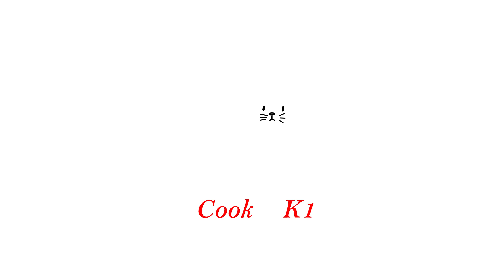ကန်စွန်းဥ မုန့်လက်ကောက် ကြော်နည်း (Burmese Donuts)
ရိုးရိုး မုန့်လက်ကောက် ကြော်စားရတာ ရိုးနေပြီ ဆိုရင်တော့ ကန်စွန်းဥ မုန့်လက်ကောက်လေး လုပ်စားကြည့်ပါဦး။
ကန်စွန်းဥပါတော့ မုန့်သားက ပိုပြီး မွတယ်၊ ရိုးရိုး မုန့်လက်ကောက်လို မာကြွပ်ကြီးလဲမဖြစ်ဘူး။ အေးသွားရင်လည်း မွမွ ပျော့ပျော့လေးအတိုင်းစားကောင်းပါတယ်။ ရိုးုရိုးမုန့်လက်ကောက်လုပ်ရင် ဆီမပေါက်ဖို့ မုန့်သားကို ၄ နာရီလောက် နှပ်ထားဖို့လည်း မလိုပါဘူး။ မုန့်လက်ကောက် ကြော်တဲ့ အခါ သတိထားရမယ့် အချက်လေးတွေကိုလည်း ပြောပြပေးထားပါတယ်။

ပါဝင်တဲ့ပစ္စည်းတွေကို အောက်တွင် ဖော်ပြပေးထားပါတယ်။

လာရောက်ကြည့်ရှုသူ မိတ်ဆွေ တွေအားလုံး ကျန်းမာပျော်ရွှင်ကြပါစေ။

ပါဝင်တဲပစ္စည်းတွေကတော့

ပေါင်းပြီးသား (သို့) ပြုတ်ထားတဲ့ ကန်စွန်းဥ - ၇၅ ဂရမ်
ကောက်ညှင်းမှုန့် - ၁၅၀ ဂရမ်
ရေနွေး - အနည်းငယ်
တို့ပဲလိုအပ်ပါတယ်။

Zaw Gyi

ကန္စြန္းဥ မုန္႔လက္ေကာက္ ေၾကာ္နည္း (Burmese Donut)

ရိုးရိုး မုန္႔လက္ေကာက္ ေၾကာ္စားရတာ ရိုးေနၿပီ ဆိုရင္ေတာ့ ကန္စြန္းဥ မုန္႔လက္ကောက္ေလး လုပ္စားၾကည့္ပါဦး။
ကန္စြန္းဥပါေတာ့ မုန္႔သားက ပိုၿပီး မြတယ္၊ ရိုးရိုး မုန္႔လက္ေကာက္လုိ မာၾကြပ္ႀကီးလဲမျဖစ္ဘူး။ ေအးသြားရင္လည္း မြမြ ေပ်ာ့ေပ်ာ့ေလးအတိုင္းစားေကာင္းပါတယ္။ ရိုးုရိုးမုန္႔လက္ေကာက္လုပ္ရင္ ဆီမေပါက္ဖုိ႔ မုန္႔သားကို ၄ နာရီေလာက္ ႏွပ္ထားဖုိ႔လည္း မလိုပါဘူး။ မုန္႔လက္ေကာက္ ေၾကာ္တဲ့ အခါ သတိထားရမယ့္ အခ်က္ေလးေတြကိုလည္း ေျပာျပေပးထားပါတယ္။

ပါဝင္တဲ့ပစၥည္းေတြကို ေအာက္တြင္ ေဖာ္ျပေပးထားပါတယ္။

လာေရာက္ၾကည့္ရႈသူ မိတ္ေဆြ ေတြအားလုံး က်န္းမာေပ်ာ္႐ႊင္ၾကပါေစ။

ပါဝင္တဲပစၥည္းေတြကေတာ့

ေပါင္းၿပီးသား (သို႔) ျပဳတ္ထားတဲ့ ကန္စြန္းဥ - ၇၅ ဂရမ္
ေကာက္ညွင္းမႈန္႔ - ၁၅၀ ဂရမ္
ေရေႏြး - အနည္းငယ္
တို႔ပဲလိုအပ္ပါတယ္။